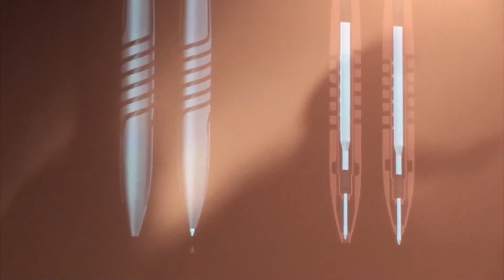Luka Stepan-180°STAGE - WHAT'S NEXT, 21. 10., VIBA FILM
180°STAGE - WHAT'S NEXT, 21. 10., VIBA FILM Stage 180° is a series of provocative short presentations (180 seconds each), where a specific topic is addressed through the right questions by up to 50 talented and successful innovators, thinkers, entrepreneurs and artists. Following the selection criteria they represent the spirit of the time, stand out from and against the average, and are the generators of economic, cultural and social development.

What's next?
The future is not a result of choices from among alternative paths offered by the present, but a place that is created -- first in the mind, by intention, and then in activity. The future is not something or some place we go -- it's what we create in a conceptual framework that is always "why?" and later the image "how?".